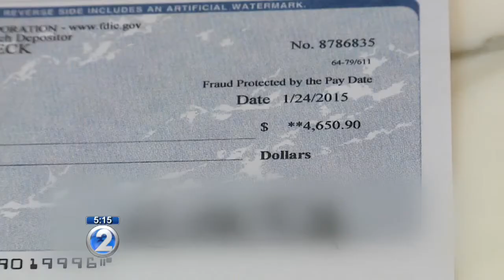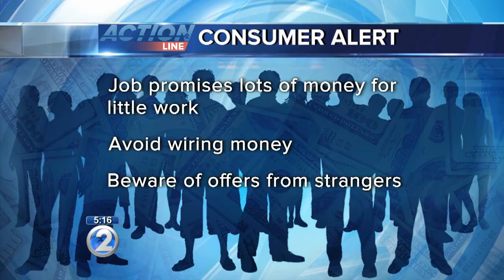Beware work-at-home check processing scheme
The scheme gets its victims to "process payments" for a company using checks that eventually bounce.